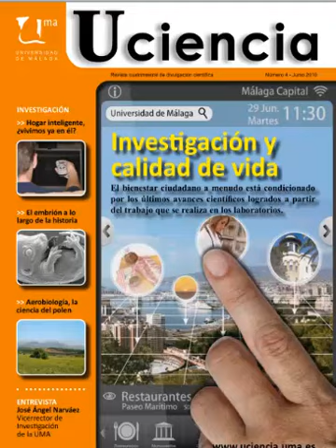pack de revistas de Uciencia